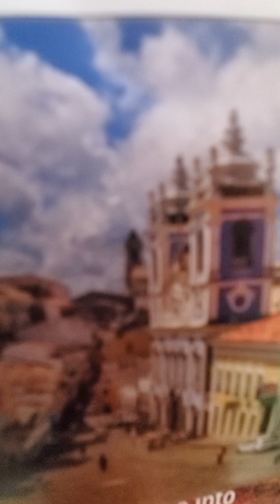2 Samuel 23 kjv